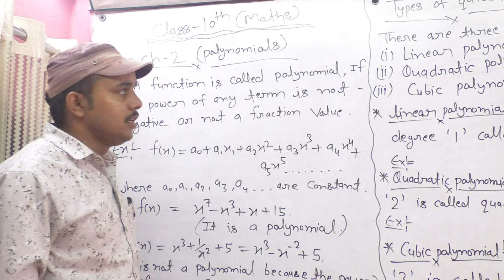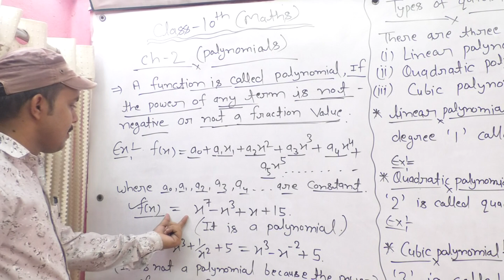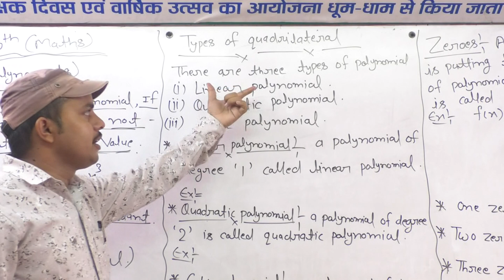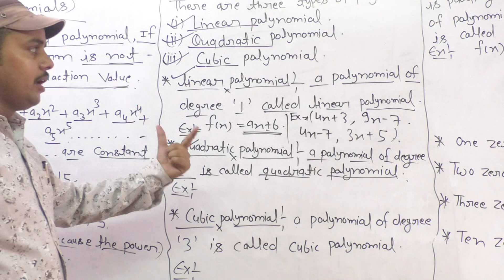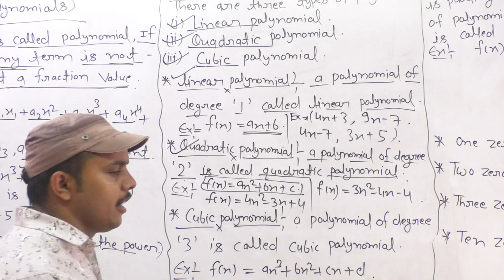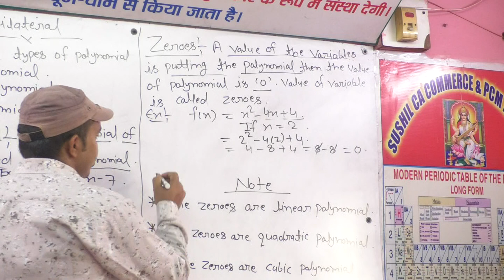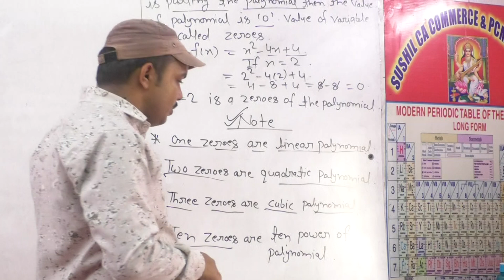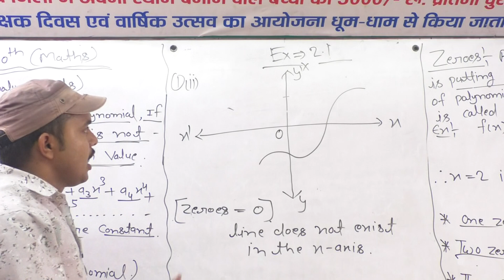MATHS 10 UNIT- 2 POLYNOMIAL (PART- 1 ) MR- V .C.SHUKLA SIR - 9425369294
SUSHIL CA COMMERCE AND PCM ACADEMY  NIRALA NAGAR GATE  REWA MATHS   10   UNIT- 2   POLYNOMIAL  (PART- 1 )  MR- V .C.SHUKLA  SIR -   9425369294